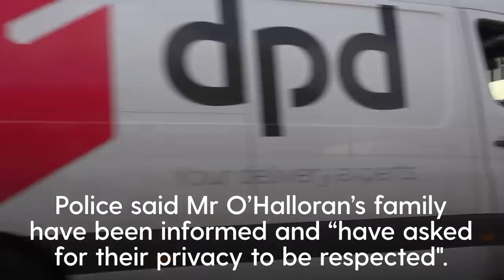Greenford: Man, 44, charged with murder of mobility scooter pensioner Thomas O'Halloran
A 44-year-old man has been charged with the murder of Thomas O’Halloran, 87, while he was riding his mobility scooter.

Lee Byer, 44, of Southall, west London, will appear at Willesden Magistrates’ Court later today (Friday).

Mr O’Halloran travelled around 75 yards on his mobility scooter where he flagged down a member of the public for help following the Tuesday 16 August attack.

Despite being given emergency first aid by police officers, Mr O’Halloran was declared dead at the scene.